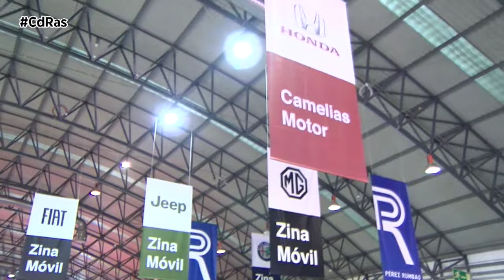PREVIO SALÓN AUTOMÓVIL 2024 | By CdRas